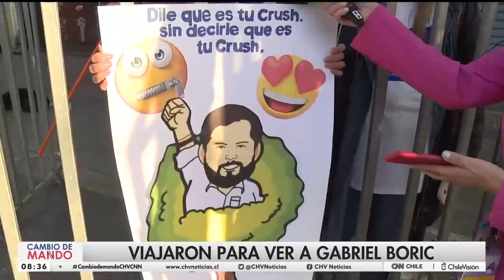Mujeres viajaron desde distintos puntos del país para ver a Boric y entregarle regalos